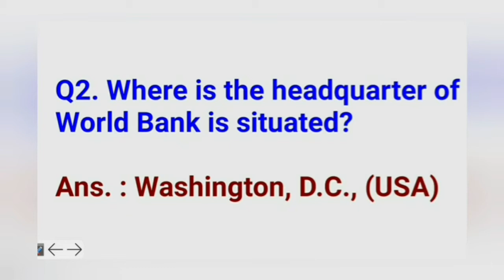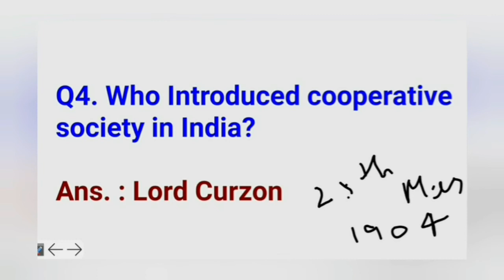General Knowledge|| MCQ's for competitive exams like SSC, RRB, NDA, CDS and all|| Knowledge Berries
All the questions given in this video are based on latest syllabus and current examination pattern.

These Questions are also useful for the student's knowledge and information and it can help them for the preparation of Quizzes.